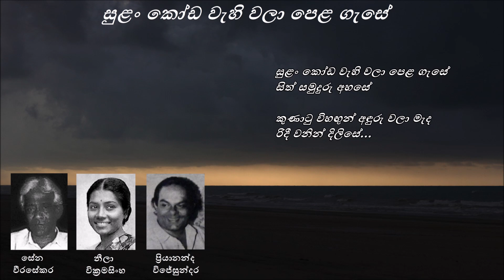Sulan Koda Wehi Wala Pela Gase - සුළං කෝඩ වැහි වලා පෙළ ගැසේ Neela W/Priyananda W/Sena Weerasekara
සුළං කෝඩ වැහි වලා පෙළ ගැසේ
සිත් සමුදුරු අහසේ
කුණාටු විහඟුන් අඳුරු වලා මැද
රිදී වනින් දිලිසේ...

ඔබ සයුරේ මා අඳුරු පැල්පතේ
රළ නැඟෙන'යුරින් නුරා වේදනා
නැඟී නැඟී තෙරපේ
සිත් සයුරේ.

වාරකන් සුළං සිත් සනහාලයි
නුරා වේදනා නිවී නිවී යයි
කුසගිනි සෙබළුන්
හිස ඔසවාලයි...

ගායනය : නීලා වික්‍රමසිංහ
රචනය : ප්‍රියානන්ද විජේසුන්දර
සංගීතය : සේන වීරසේකර